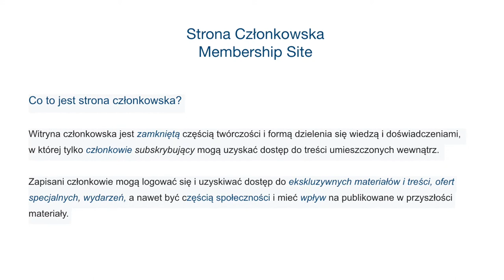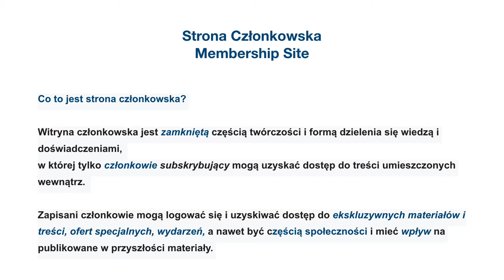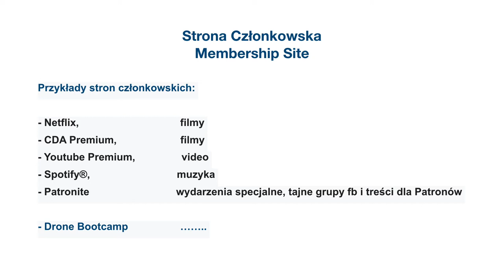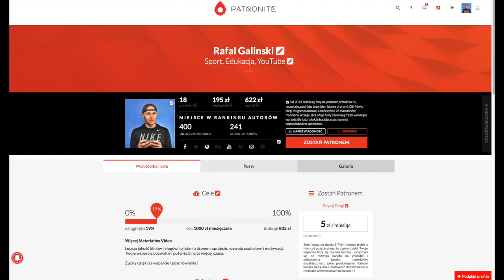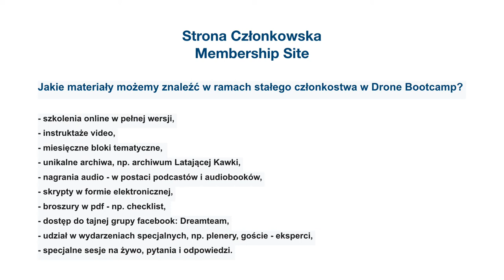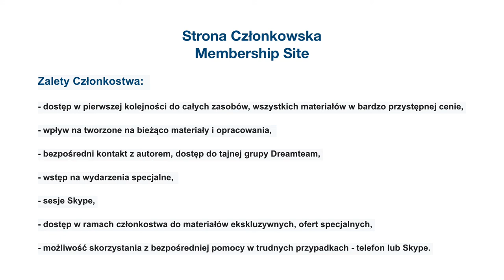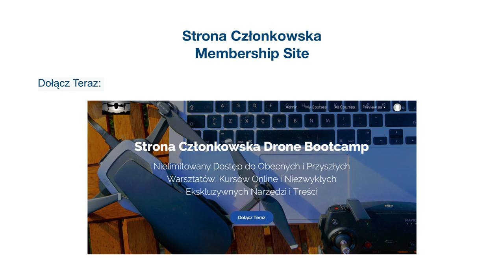Drone Bootcamp - Czym może być dla Ciebie?